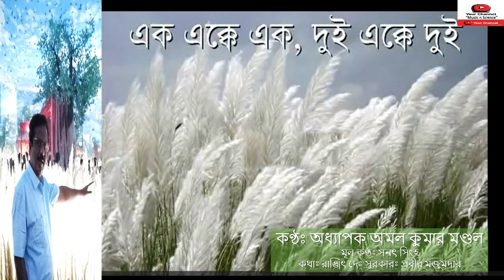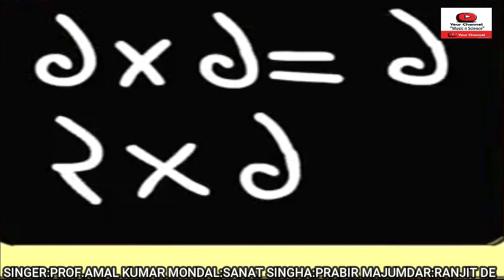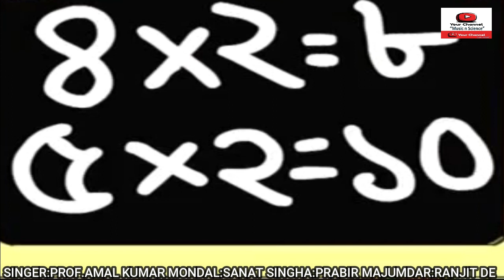Ek Ekek Ek by Prof. Amal Kumar Mondal: Sanat Singha: Prabir Majumdar: Ranjit De: এক এক্কে একঃ